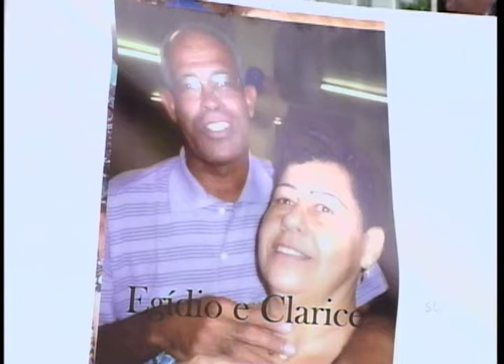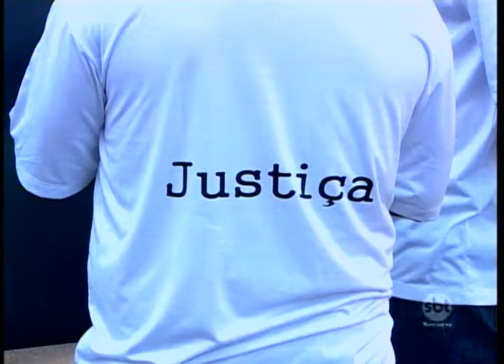Araçatuba: Juri popular de acusados de terem matado casal começou hoje